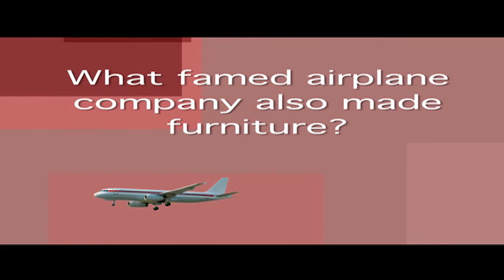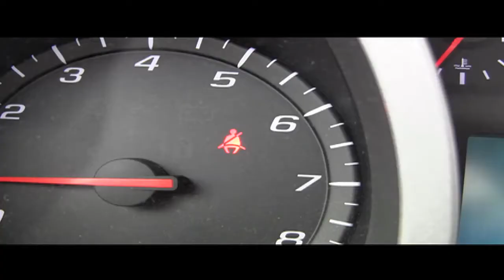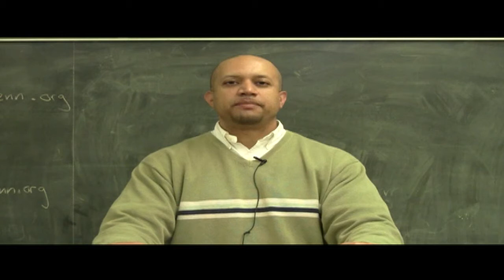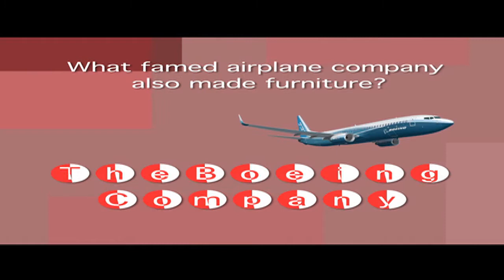Mornings 4 8 14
On this edition of mornings, NPHS is named one of the top high schools in the nation by the Washington Post, NPHS Theatre holds a character breakfast and the dudes discover spring.